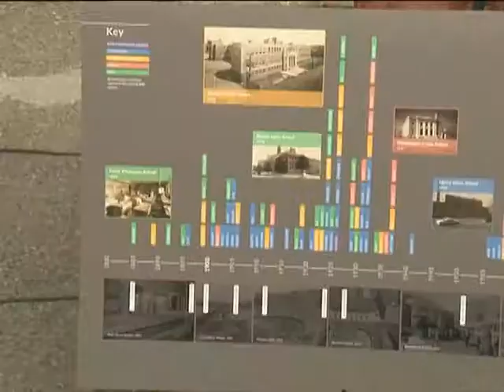BPS Educational and Master Facilities Plan Announcement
Mayor Walsh announces the Educational and Master Facilities Plan for Boston Public Schools at the Donald McKay K-8 School in East Boston.